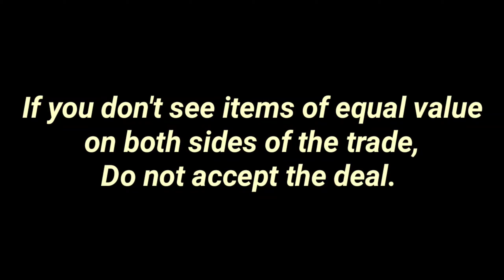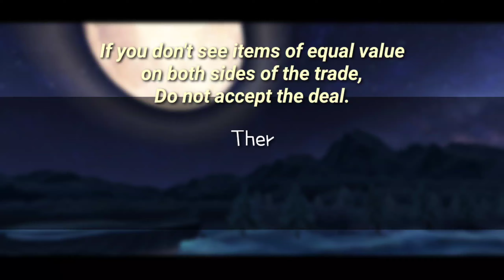How I stopped getting scammed - Toram Online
Let's be honest guys, getting scammed is the last thing you want to happen to you in Toram. Let it be spina, equipment, account or anything, you don't want to get scammed.

In this video we will see one rule, yeah, just one rule that will protect you from all kinds of scams. It may seem very harsh, but can't help it - desperate times, desperate measures.